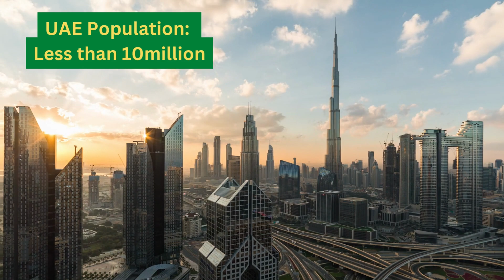Top 10 Countries That Bought Most Tickets for FIFA World Cup 2022 | FootballTube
Wondering which country bought the most tickets for the 2022 FIFA World Cup? Here is the list of the top 10 nations (fans) that purchased the most tickets for the upcoming football world cup. There is one country that did not qualify for the finals but is still in this list.

Is video me aap jenenge top 10 countries ke baare mein jinhone sabse zyaada FIFA World Cup 2022 ke liye tickets khareedi hai. Yeh World Cup Qatar me hoga lekin kya aap jante hai Qatar ke logon ne is world cup ke liye kitni tickets khareedi hai? Poori jaankari ke liye video ko end tak dekhiyega aur apne doston ke saath share kijiyega.